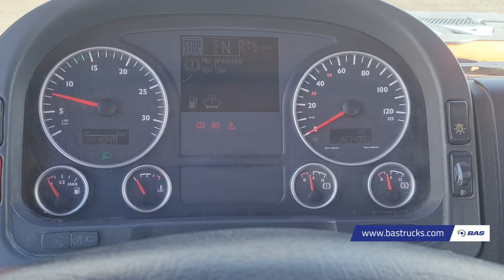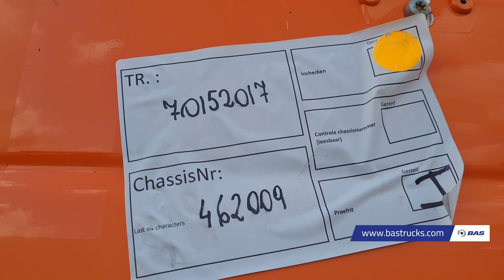70152017 MAN TGA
MAN TGA